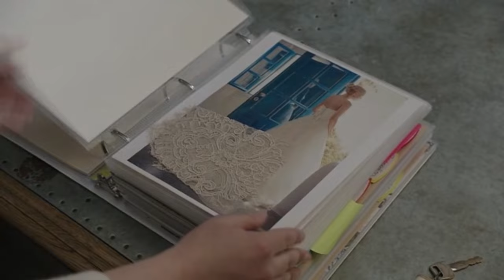6x18 Emma & Hook #1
ZELENA AND REGINA'S RELATIONSHIP IS TESTED BY THE BLACK FAIRY WHILE CHARMING AND SNOW DISAGREE OVER EMMA'S WEDDING PLANS ON ABC'S 'ONCE UPON A TIME'

"Where Bluebirds Fly" - In flashback, Zelena befriends a young woodcutter who has been cursed and turns to her for help finding a new heart. Zelena is forced to choose between keeping her powers and her friendship with him. Meanwhile, in Storybrooke, Zelena decides to take on the Black Fairy and put a stop to her, once and for all, against Regina's wishes, and the Charmings disagree over Emma and Hook's wedding plans, on "Once Upon a Time," SUNDAY, APRIL 23 (8:00-9:00 p.m. EDT), on The ABC Television Network.